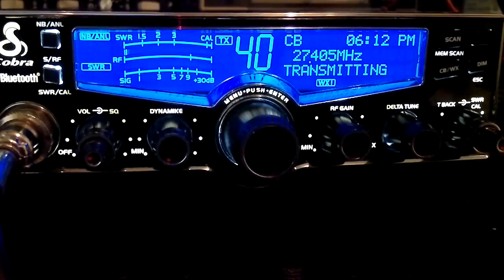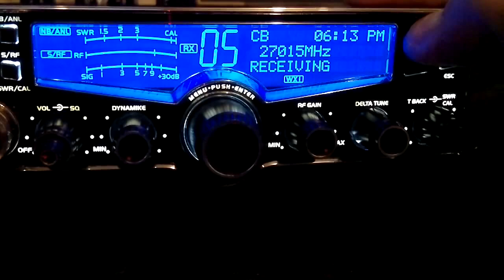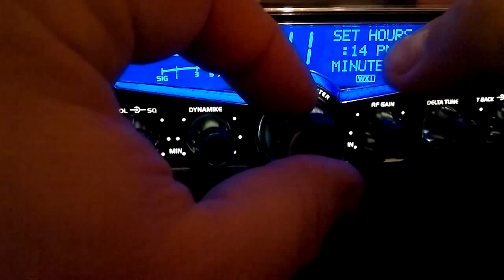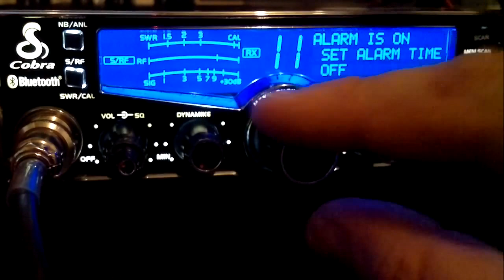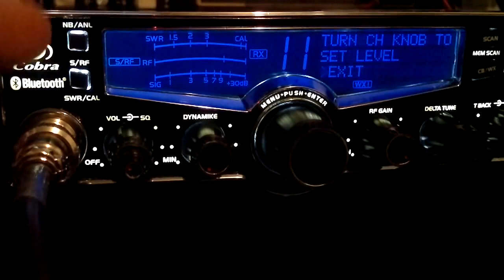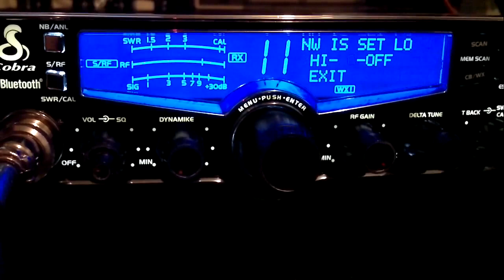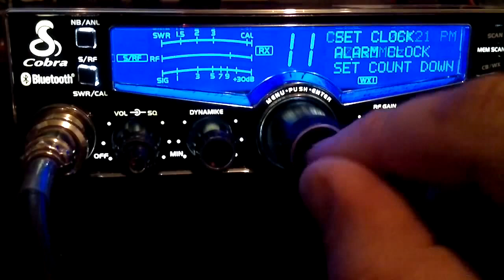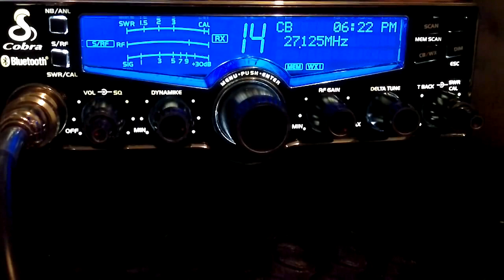PXJF - VÍDEO AULA - FUNÇÕES RÁDIO COBRA - 25LX - 29LX - 29LXBT